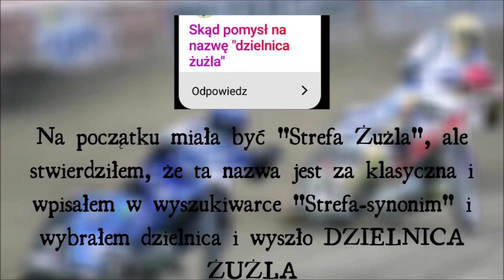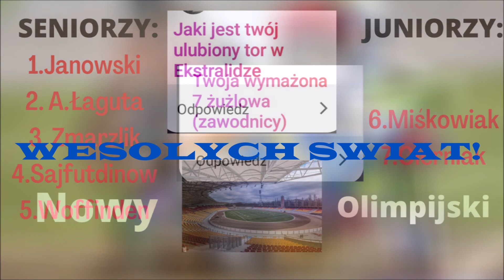Q&A | DZIELNICA ŻUŻLA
Życzę Wam wesołych i zdrowych Świąt 🎁🎄. To ostatni film w tym roku.